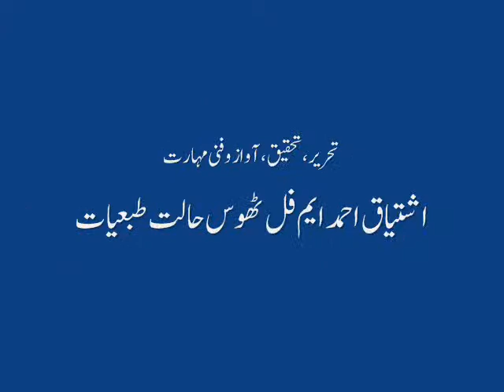water tricks in punjabi